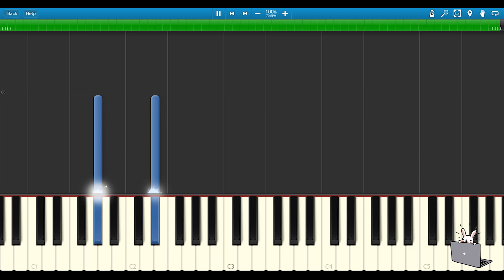🎹郑润泽 - 瞬 (Piano Tutorial) ❤️♫